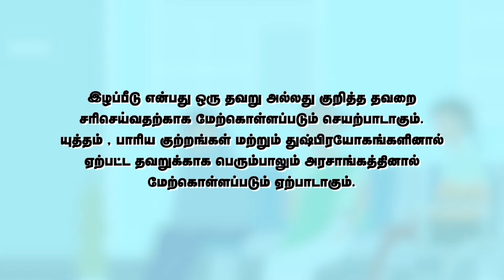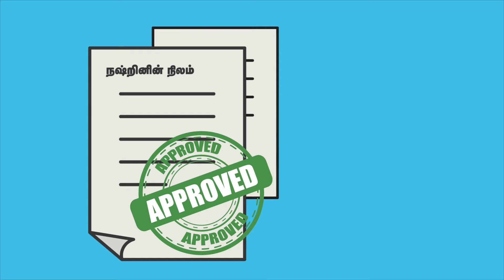வெவ்வேறு சமூகங்களிலுள்ள பெண்கள் எவ்வாறான இழப்பீடுகளைக் கோருகின்றனர்?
தாங்கள் முகங்கொடுத்த உரிமை மீறல்களுக்கு எவ்வாறான இழப்பீடுகளை வெவ்வேறு சமூகங்களிலுள்ள பெண்கள் கோருகின்றனர்?